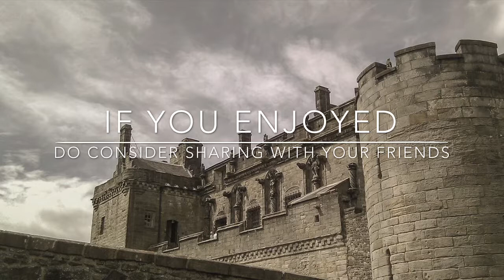Voyager's Inn - Kingdom Come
I hope that you guys haven’t waited too long for this song. It was a long one to make, 4 weeks in the making. I worked on this song on and off as I have to study for my upcoming exams, so this might be the last song I’ll upload before them. On the bright side however, this is 5 minutes worth of music! I’d say that’s pretty neat. Have a wonderful day!